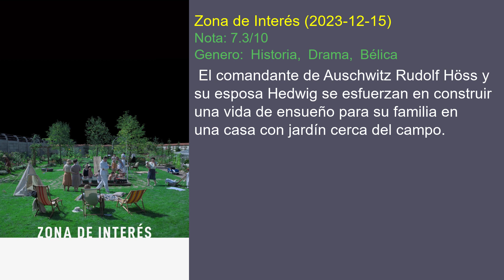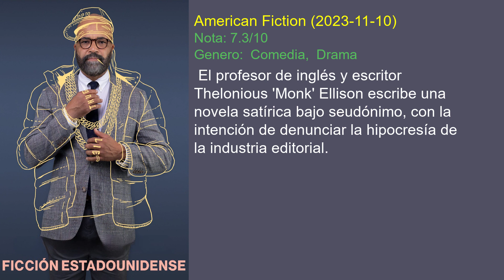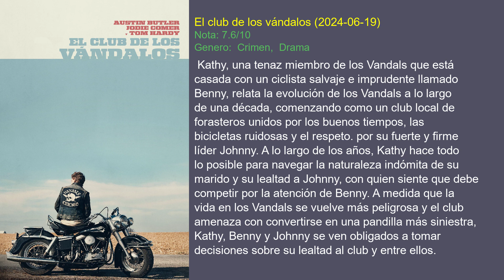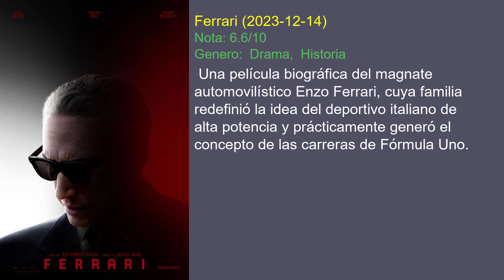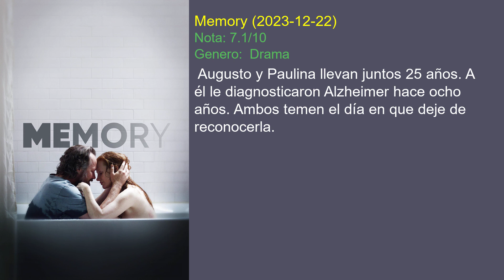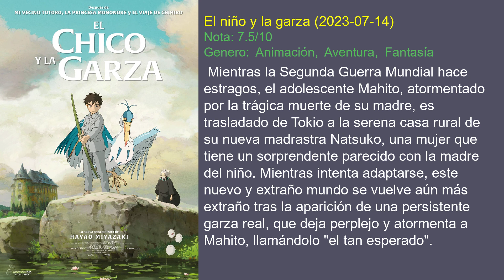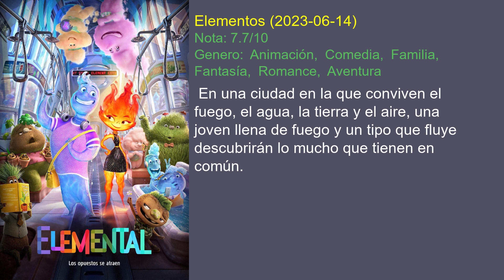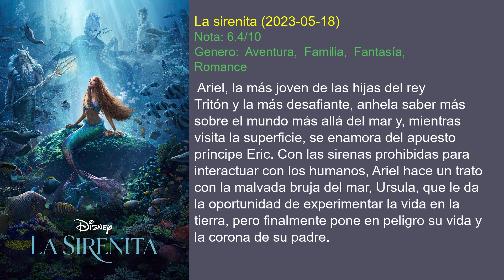Mejores Películas TOP 100 del 2023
1) Pobres Criaturas
2) Oppenheimer
3) Con todos menos contigo
4) Zona de Interés
5) Los que se quedan
6) Todos somos extraños
7) Saltburn
8) Aquaman y el reino perdido
9) Anatomía de una Caída
10) Garra de Hierro
11) Los asesinos de la luna
12) American Fiction
13) Wonka
14) Boy Kills World
15) Vidas Pasadas
16) Viernes negro
17) Priscilla
18) Napoleón
19) Barbie
20) El club de los vándalos
21) La sociedad de la nieve
22) Días Perfectos
23) Animal
24) Ferrari
25) Misión: Imposible - Sentencia mortal parte uno
26) The Marvels
27) El abismo de Kiruna
28) Los juegos del hambre: La balada de pájaros cantores y serpientes
29) Lazos De Vida
30) Wicked Little Letters
31) Dejar el mundo atrás
32) Resistencia
33) Maestro
34) 12th Fail
35) ¡Patos!
36) El color púrpura
37) Rebel Moon (Parte uno): La niña del fuego
38) El club de las peleadoras
39) Secretos de un escándalo
40) Hazme el favor
41) Asteroid City
42) Cómo Tener Sexo
43) Godzilla: Minus One
44) Spider-Man: A través del Spider-Verso
45) Blackberry: El Inicio De La Historia
46) Gol gana
47) Gran Turismo: De jugador a corredor
48) Nyad
49) Héroe Por Encargo
50) El Hombre De Los Sueños
51) Remando Como Un Solo Hombre
52) The Sweet East
53) Destino: Londres
54) Memory
55) Dogman: Vida Inquebrantable
56) John Wick 4
57) Trolls 3: Se armó la banda
58) Five Nights at Freddy's
59) El niño y la garza
60) Reptiles
61) Krakens y sirenas: Conoce a los Gillman
62) El Sabor de la Vida
63) Guardianes de la Galaxia volumen 3
64) Monstruo
65) Indiana Jones y el dial del destino
66) El Justiciero: Capítulo final
67) Stopmotion
68) Rápidos y furiosos X
69) Hijos de perra
70) Sonido De Libertad
71) El asesino
72) Drácula: Mar de sangre
73) Super Mario Bros. La película
74) Salaar: Part 1 - Ceasefire
75) Eileen
76) El poder de los centavos
77) Calabozos & Dragones: Honor entre ladrones
78) Tortugas Ninja: Caos mutante
79) Wish: El poder de los deseos
80) In the Land of Saints and Sinners
81) El Bastardo
82) Lovely, Dark, and Deep
83) Cacería en Venecia
84) Plan familiar
85) Culpa mía
86) Elementos
87) Nimona
88) El salón de profesores
89) Flash
90) Beau tiene miedo
91) Cuando acecha la maldad
92) El Pacto
93) El camino de Hill
94) El negocio del dolor
95) Hipnosis: Arma Invisible
96) Rustin
97) Yo, Capitán
98) La última sesión de Freud
99) Baghead: Co
100) La sirenita